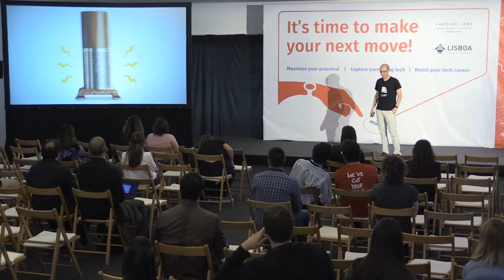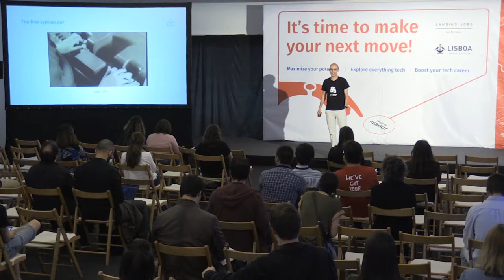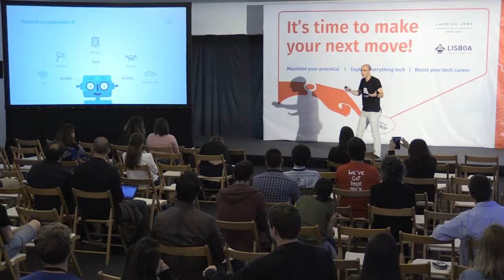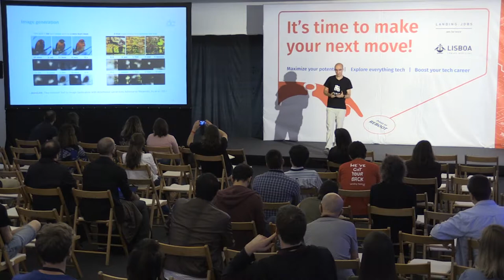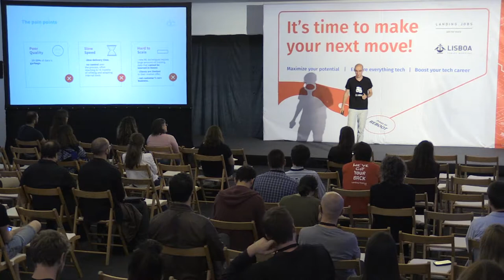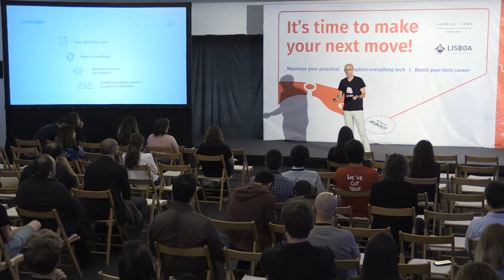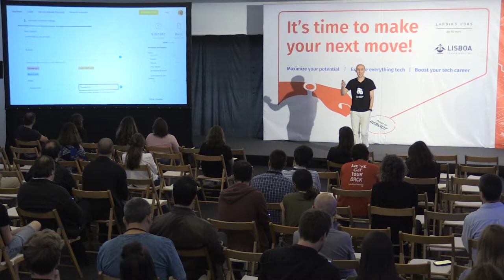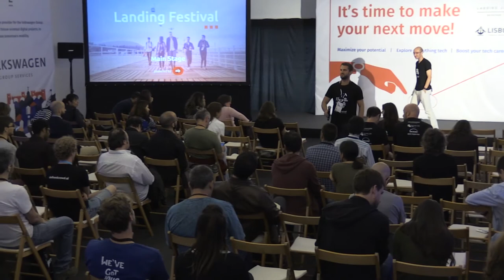Landing Festival Lisbon 2018 - June 29 - João Freitas (DefinedCrowd)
How AI is disrupting the World.

Artificial Intelligent systems based on supervised learning methods, such as deep neural networks, have pushed the state of the art performance to new levels in a wide range of areas like computer Vision, speech technologies, among others. Nevertheless, the high-quality training data required by this approach is often a scarce resource. For example, an acoustic model used by Siri or Google Now is typically trained with thousands of hours of speech data that needs to be collected, transcribed and validated. To address this issue an alternative is to use crowdsourcing as a way to have humans in the loop of AI development, i.e. real people annotating and/or validating the data. This allows to obtain real data, as well as to speed up the time to market. In this talk we will present the challenges associated with data quality when we have humans-in-the-loop. More concretely, how can machine learning help to automate this process and how can we scale it to a global crowd. Since, the quality of the data submitted by people has a big influence in the time and cost of the task it is also essential that the crowd execute a given task appropriately. Thus, it is not only necessary to ensure that the crowd is properly trained but also to guarantee that the crowd is not adding 'spam' or bad annotations to the final dataset.